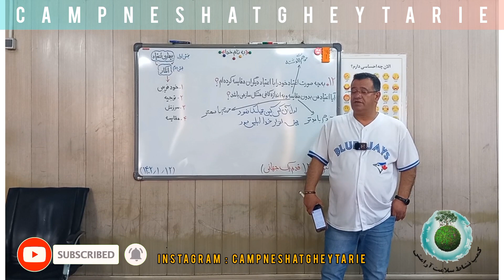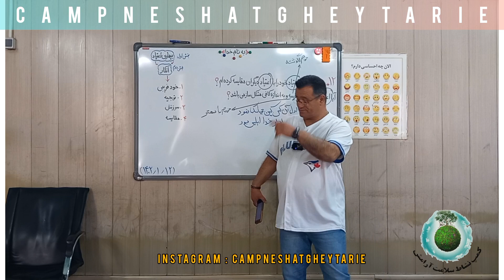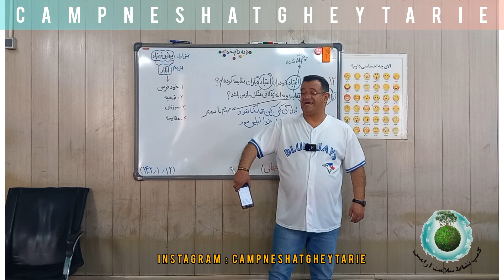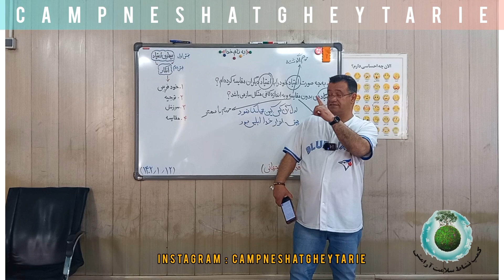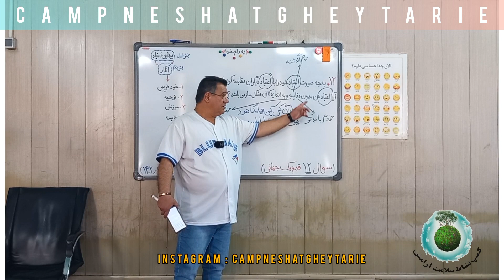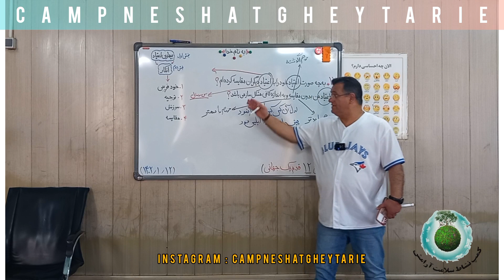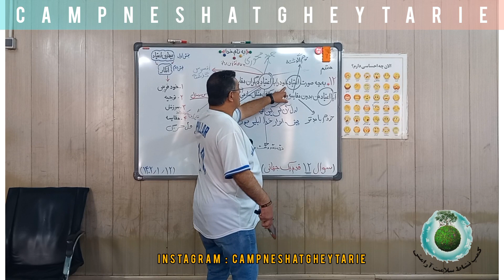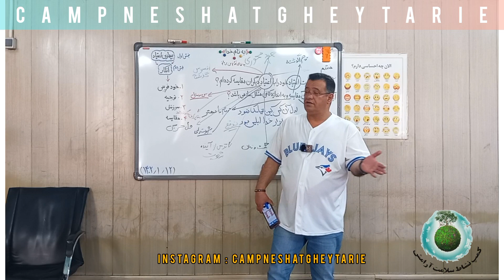کارگاه قدم کمپ نشاط: سؤال دوازدهم قدم یک جهانی 🌱